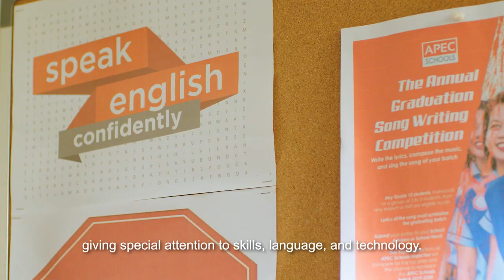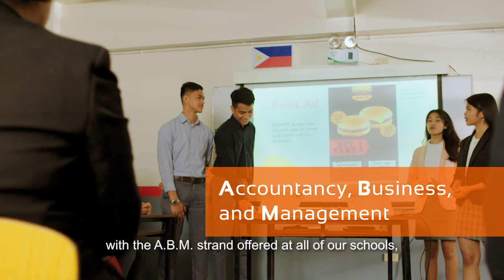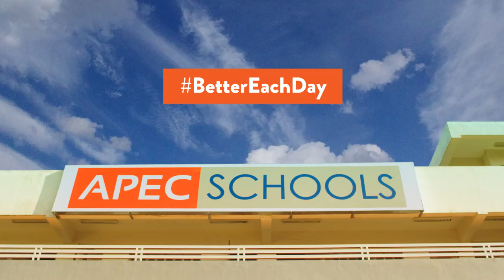APEC Schools Institutional Video 2020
Being BetterEachDay lies at the heart of how we teach our students. Take a look at what’s in store for you here at APEC Schools.

APEC Schools creates a future for the students that gets Better Each Day since 2013. We educate Junior and Senior High School students in our 23 branches spread across Metro Manila and Calabarzon.